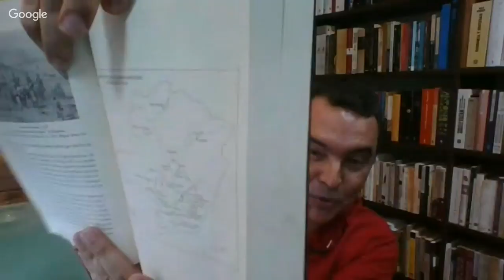Os Quilombos da resistência nas Minas Gerais - Retalhos da Nossa História 17 - 22.jul.2019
Neste Retalhos da Nossa História de número 17, entramos, conduzidas e conduzidos pelo professor Pedro Lima Vasconcellos, no universo da resistência à escravidão durante o ciclo do ouro: os quilombos das Minas Gerais.

É a terceira aula sobre a luta dos quilombolas no país, duas sobre Palmares e agora sobre Minas Gerais. Mais adiante, mergulharemos na história dos quilombos de São Paulo e especialmente do Vale do Paraíba no Rio de Janeiro, surgidos em reação ao ciclo do café, no século 19.

Além disso, no contexto desta aula, tivemos um encontro dedicado ao exame das rebeliões nas Minas Gerais:

Referências:

Carlos Magno Guimarães. "Mineração, quilombos e Palmares: Minas Gerais no século XVIII". In: João José Reis e Flavio dos Santos Gomes (org.) Liberdade por um fio: história dos quilombos no Brasil. São Paulo: Companhia das Letras, 1998, p.139-163.

Donald Ramos. "O quilombo e o sistema escravista em Minas Gerais do século XVIII". In: João José Reis e Flavio dos Santos Gomes (org.) Liberdade por um fio: história dos quilombos no Brasil. São Paulo: Companhia das Letras, 1998, p.164-192.

Laura Mello e Souza. "Violência e práticas culturais no cotidiano de uma expedição contra quilombolas; Minas Gerais, 1769". In: João José Reis e Flavio dos Santos Gomes (org.) Liberdade por um fio: história dos quilombos no Brasil. São Paulo: Companhia das Letras, 1998, p.193-212.

A imagem que é “capa” desta aula é uma foto da quilombola Geralda Oliveira, uma das líderes da comunidade Caititu do Meio no Médio Jequitinhonha, a 550 quilômetros de Belo Horizonte.  Foto: Gustavo Miranda

Próximas aulas dos “Retalhos da Nossa História”

Revolução pernambucana de 1817
Confederação do Equador
Serra do Rodeador
Caboclos de julho
Malês
Pedra Bonita
Cabanagem
Balaiada
Cabanos
Guerra dos farrapos
Quebra-quilos
Mucker
Dragão do Mar
Juazeiro
Quebra de Xangô
Contestado
Caldeirão
Pau-de-Colher